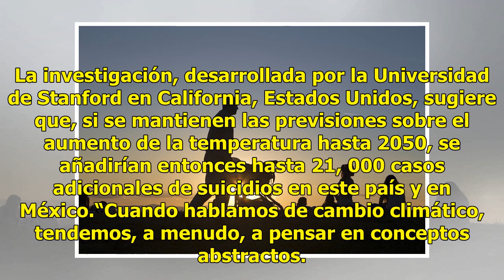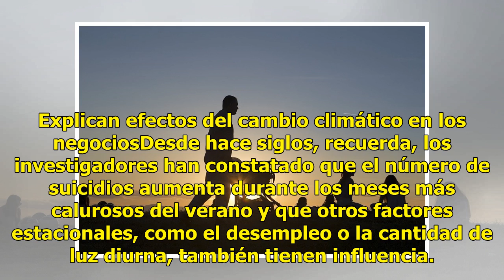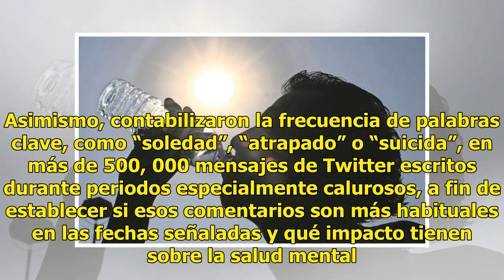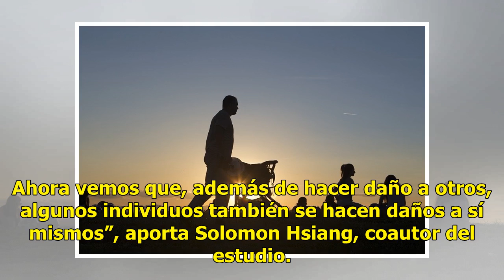Estudio: Calor puede aumentar la tasa de suicidios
El posible aumento de la temperatura como consecuencia del calentamiento global podría elevar en los próximos años el número de suicidios entre la población, según advierte un estudio publicado por la revista Nature. La investigación, desarrollada por la Universidad de Stanford en California, Estado...